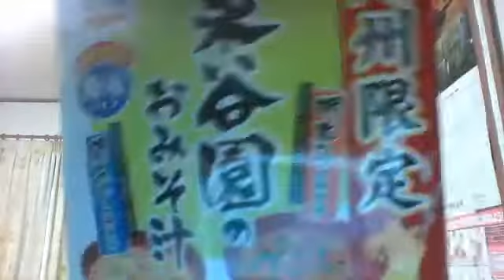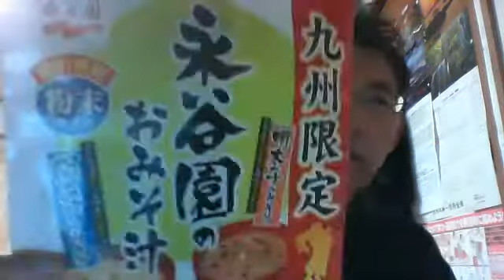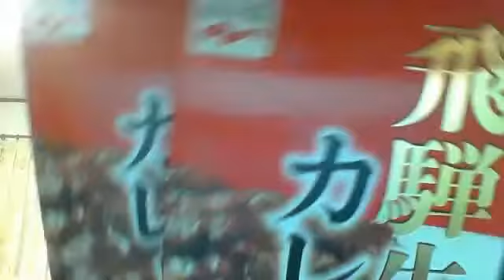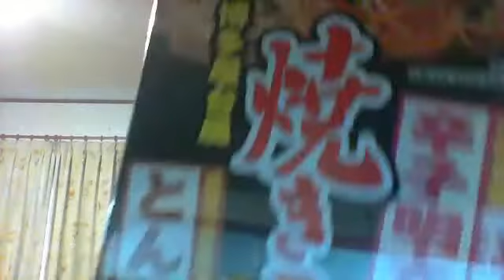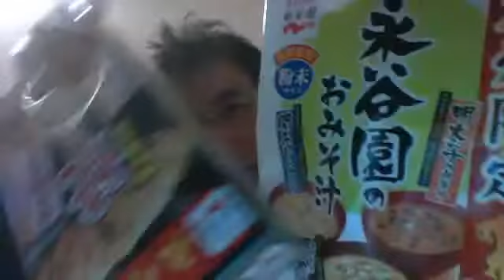永谷園の地域限定(^^♪おみそ汁＆茶づけ＆焼きラーメン＆カレー♬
九州限定のおみそ汁が、明太子のみそ汁と関あじとみやざき地頭鶏の３種類です。
東京限定の茶づけが、東京ブランド東京X茶づけと東京産小松菜入り小松菜茶づけの２種類です。
九州限定の博多屋台風焼きラーメンが、九州名産辛子明太子入り辛子明太子味と鹿児島県産黒豚入りとんこつ味の２種類です。
飛騨限定が、飛騨牛カレーですね(^^♪
何れも味ひとすじ永谷園の地域限定の商品のの紹介でした。
投稿は、いつもの小中高年の味方「SEIJI]でした。